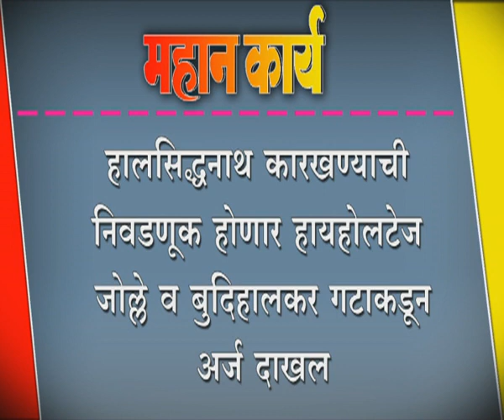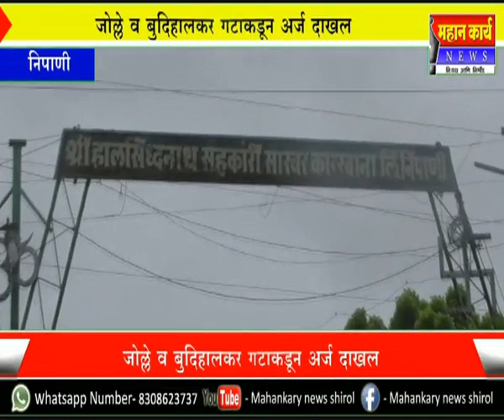हालसिद्धनाथ कारखण्याची निवडणूक होणार हायहोलटेज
हालसिद्धनाथ कारखण्याची निवडणूक होणार हायहोलटेज ; जोल्ले व बुदिहालकर गटाकडून अर्ज दाखल